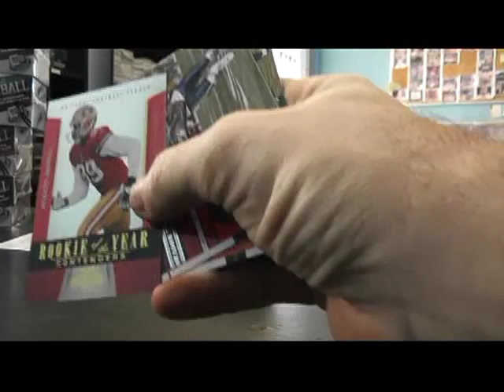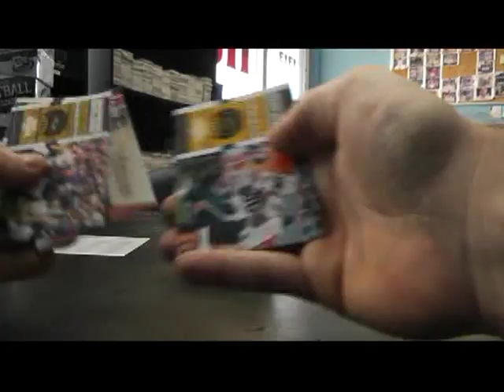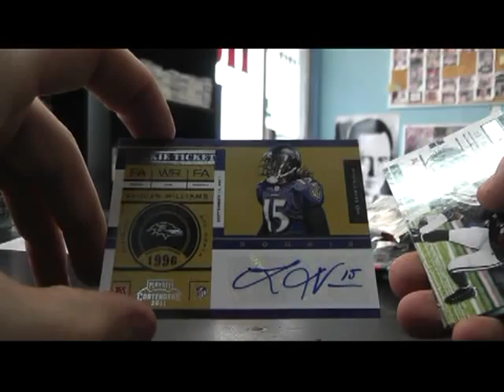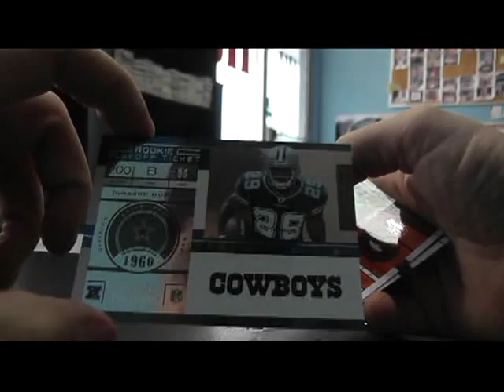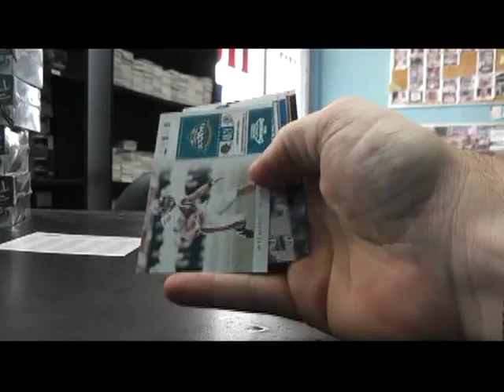Bubba300's 2011 Contenders Football Box Break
Thnaks again Jason. Chris J.